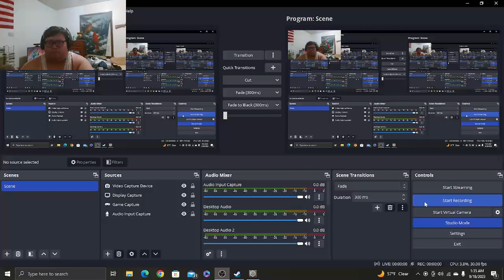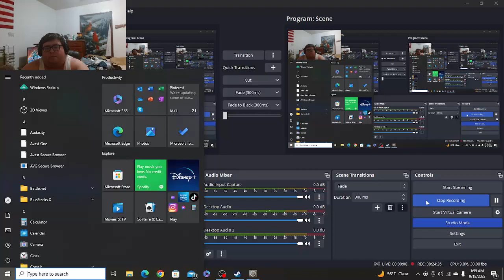For Honor Vikings Story Last Chapter The Great Raid Gameplay Walkthrough w/ Commentary